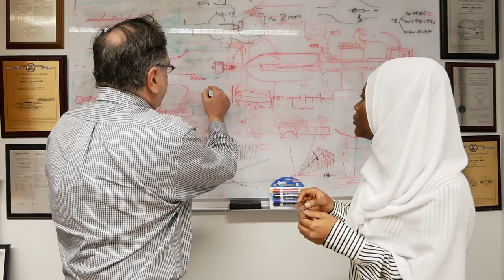Engineering a better heart valve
Ph.D. student Aminat Modupe Ibrahim is applying a biohybrid approach to develop an affordable, next-generation heart valve for people in developing countries.